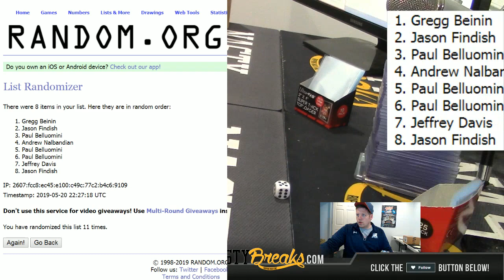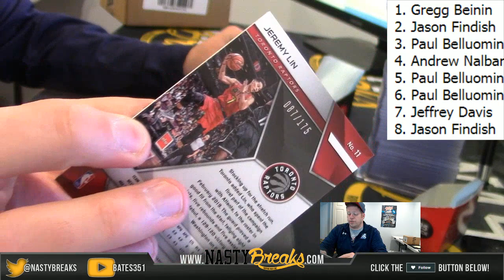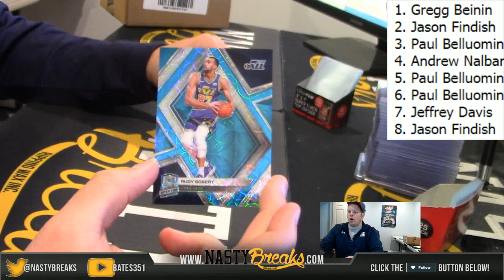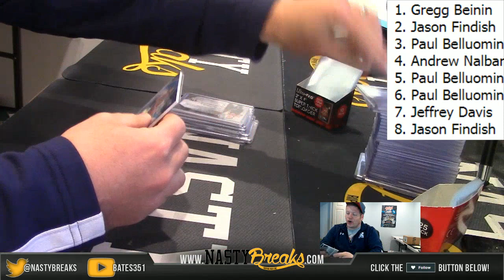5 20 19 SPECTRA WARS 2018 19 Spectra 1 Box War #4